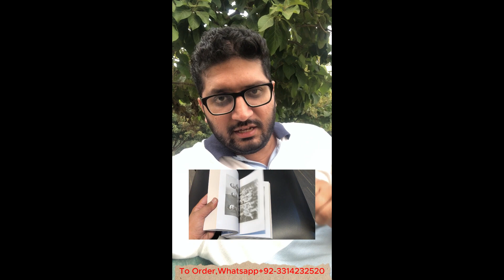Mein Kampf: An Autobiography by Adolf Hitler | Only in price of 1200 in Pakistan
Bookstore location:
Branch 1; Lahore museum
Branch 2; Lums university, SDSB

Social handles;
They Got Mein Kampf Wrong! Adolf Hitler's book, Mein Kampf, has been controversial for many reasons but one of the greatest controversies has been over the English translations. We have discovered that these older versions contain mistranslations, inaccurate translations, and outright embellishment. Mein Kampf: A Translation Controversy takes a look at Mein Kampf like no one has before and explains many elements that have confused readers. We also reveal many passages that were quietly omitted from past English translations. I reviewed and checked every line and for the first time, Mein Kampf is available in an easy to understand version. This long road of research and sweat from the development of a new translation has revealed over 1000 errors in past English translations. Now you can discover previously unknown aspects to Mein Kampf and understand it as no one has before. There are many secrets in the pages of Mein Kampf. They have remained hidden by poor and inaccurate translations. We will also explain some important points about Mein Kampf that have confused readers in the past and give you some background information that will enhance the political and historical meaning of this hotly debated work. Don't miss your chance to learn what few people know.